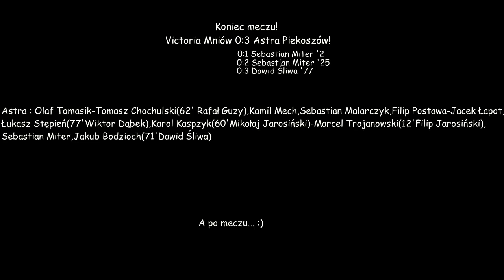Victoria Mniów - Astra Piekoszów 0:3 (0:2) 23.08.2020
'2 Sebastian Miter
'25 Sebastian Miter
'77 Dawid Śliwa

Olaf Tomasik - Tomasz Chochulski(62' Rafał Guzy),Kamil Mech,Sebastian Malarczyk,Filip Postawa-Jacek Łapot,Łukasz Stępień(77' Wiktor Dąbek),Karol Kasprzyk(60' Mikołaj Jarosiński)- Sebastian Miter,Marcel Trojanowski(12' Filip Jarosiński),Jakub Bodzioch(71' Dawid Śliwa)